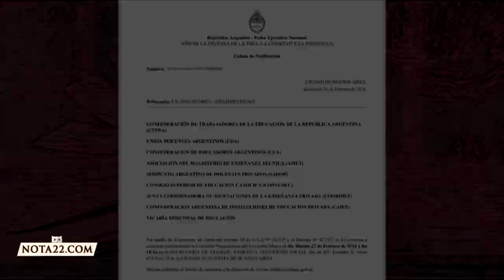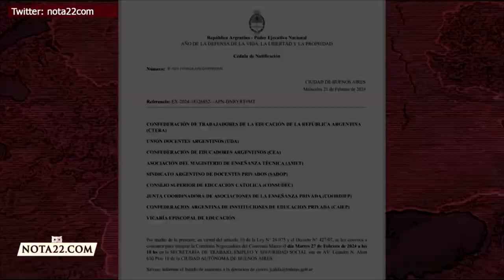Maxi Romero: "La problemática de la educación desde todos los ángulos" - Nota 22TV - 22-02-24